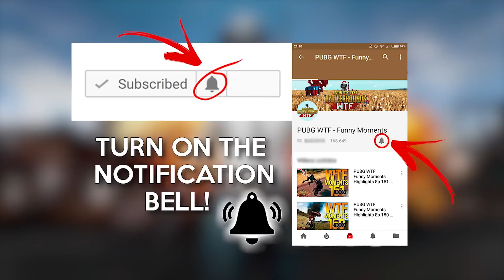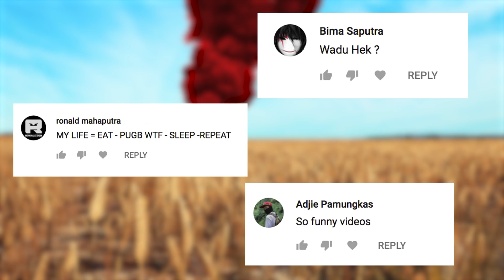PUBG Daily Funny WTF Moments Highlights Ep 284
PUBG Daily Funny WTF Moments Highlights Ep 284 (playerunknown's battlegrounds Plays)

IMPORTANT Hi, I am trying to create a PUBG community with this channel and also make little streamers known. Thank you so much!